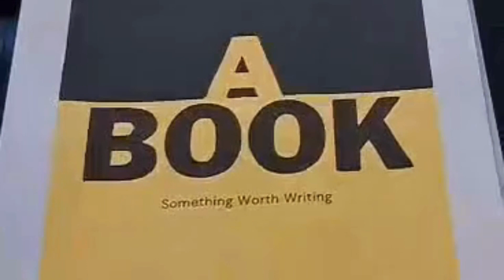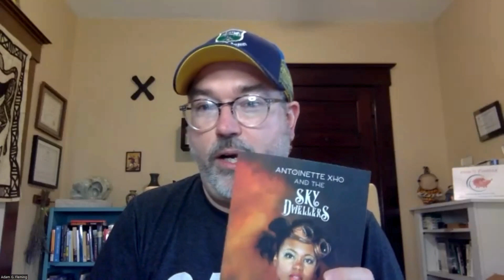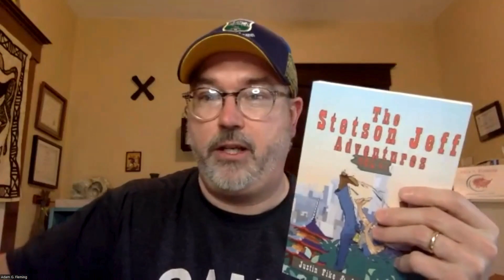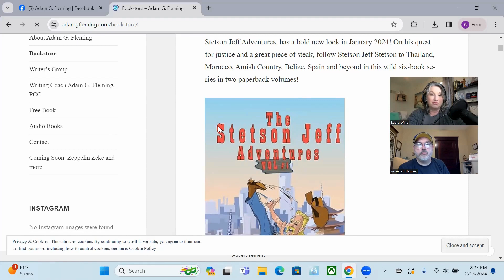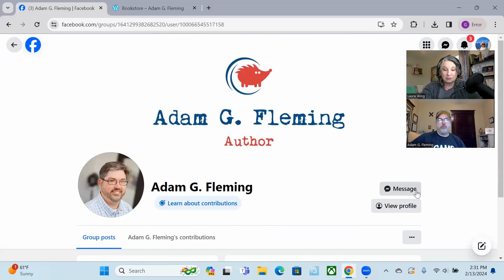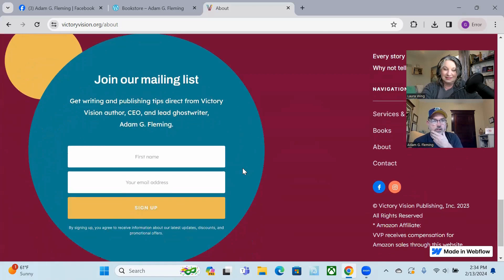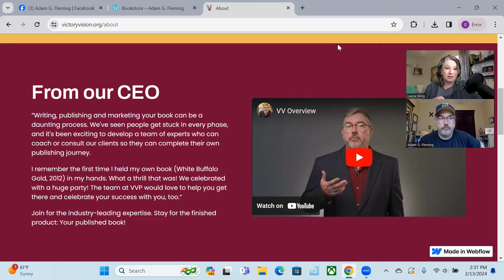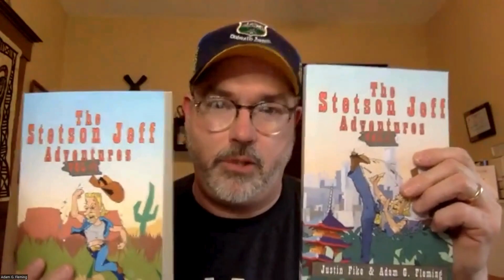No Publishing Scams (Interview With Adam G. Fleming)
Adam G. Fleming is a brilliant author, and intriguing human being, an excellent coach, and the CEO of Victory Vision Publishing.

On today's episode of "A Book", you will get to hear Adam share about himself, his hilarious (and serious) books, and discover VIP information about the unique publishing consulting work he does. Adam and Laura will discuss the types of publishing scams out there, and will tell you  how to avoid them.